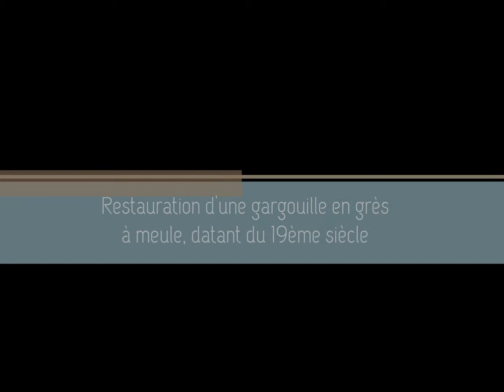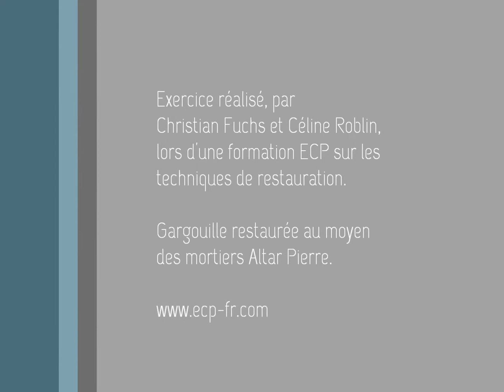Restauration d'une gargouille - Mortier Altar Pierre